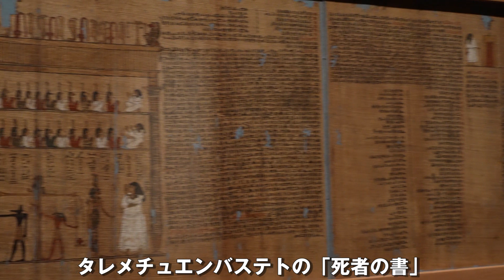「古代エジプト展 天地創造の神話」京都市京セラ美術館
≪会期・会場≫
2021年6月27日（日）まで　京都市京セラ美術館

ベルリン国立博物館群はヨーロッパ最大級の規模と質の高さを誇る総合博物館として知られ、なかでもエジプト部門は、アマルナ時代の優品を筆頭に、数千年にわたるエジプト史を網羅する世界有数のエジプト・コレクションを誇ります。
この世界的なコレクションから「天地創造の神話」をテーマに、約130点の名品を展示します。知られざる古代エジプトの神話の世界を、アニメーションも駆使しながら、貴重な出土品とともに解き明かす、新しい視点のエジプト展です。長さ4メートルを超える「タレメチュエンバステトの『死者の書』」や装飾が美しい「タイレトカプの人型木棺（外棺）」など、100点以上は日本初公開です。